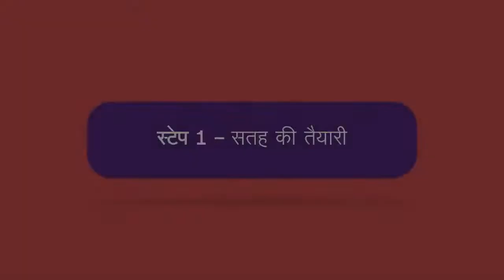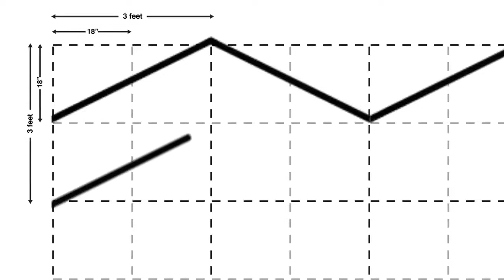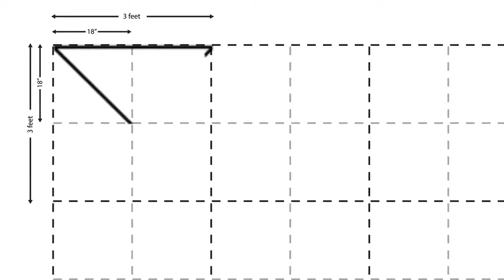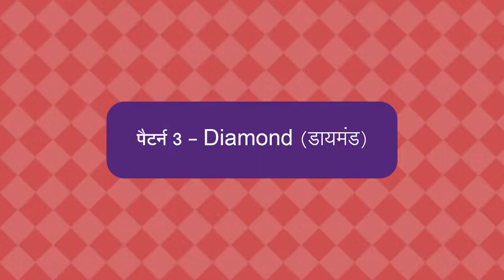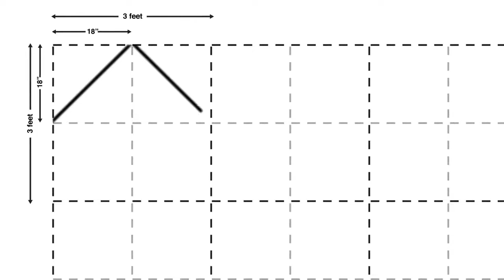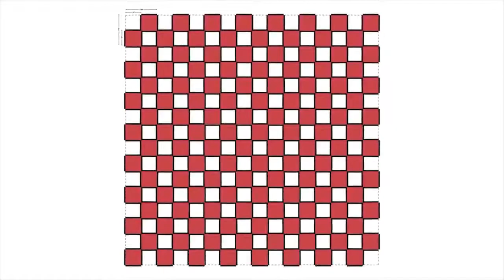Damp proof By Asian Paints Smartcare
Makes your terrace, waterproof, colour ful and attractive.